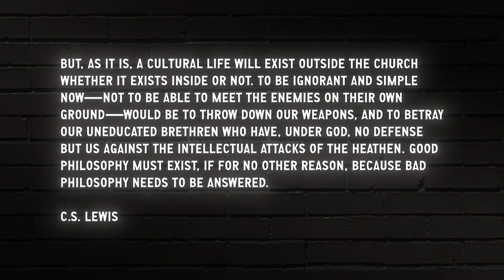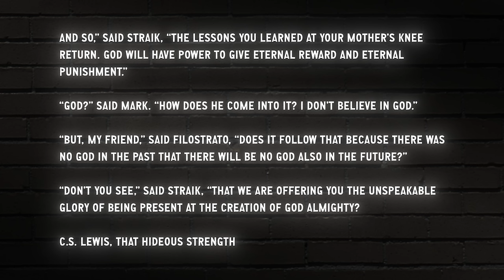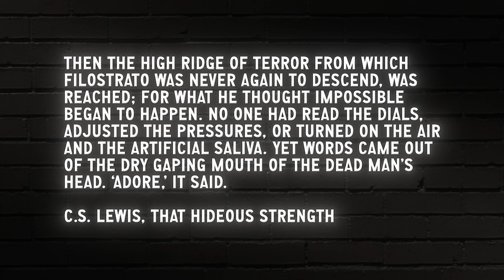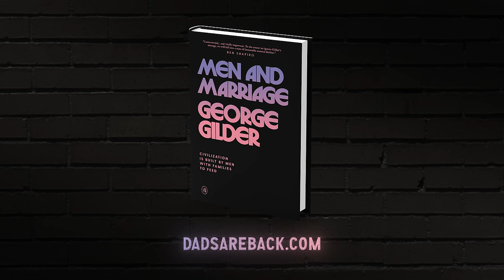So Can Demons Be Uploaded Onto Silicon? | Doug Wilson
It is time for us, you and I, to talk about Artificial Intelligence. When you start your car up in the morning, your watch is already telling you how many minutes it will take you to get to work. Maybe you like that feature, and maybe it gives you the creeps. But how are we to think about such things biblically?

Pastor Doug Wilson's Blog and Mablog video is presented by Canon Press.